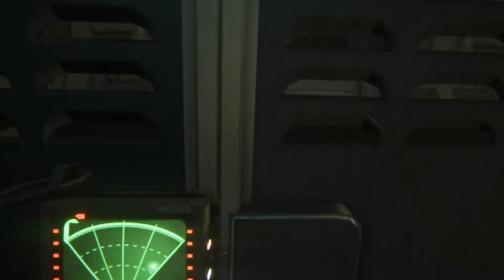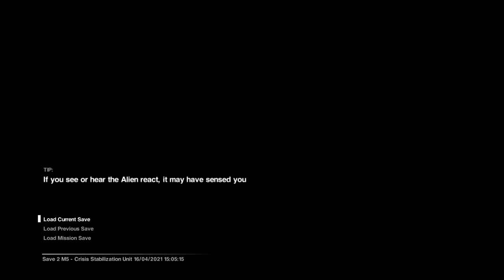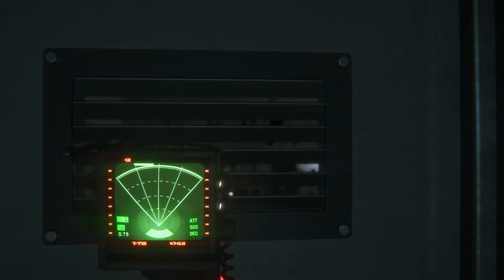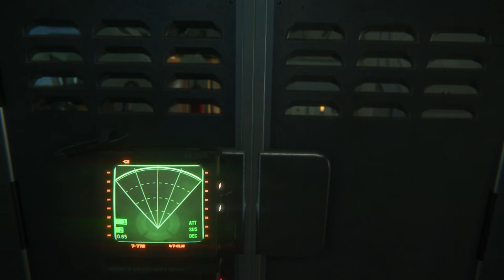Fate of Dr. Kuhlman | Elevator to Lower Hospital - (6) Let's Play Alien: Isolation [Mostly Blind]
Amanda Ripley finds Dr. Morley's body and returns to Kuhlman so they can take the elevator to the lower hospital. This let's play of Alien Isolation is mostly blind. 👇🏻👇🏻👇🏻 [LINKS BELOW]

Alien: Isolation is a survival horror game developed by Creative Assembly and published in 2014. Based on the Alien science fiction horror film series, the game is set 15 years after the events of the original 1979 film Alien, and follows engineer Amanda Ripley, daughter of Ellen Ripley, as she investigates the disappearance of her mother.

Unlike previous game adaptations of the Alien franchise, Alien: Isolation places an emphasis on stealth and survival horror gameplay, requiring the player to avoid and outsmart a single Alien creature with tools such as a motion tracker and craftable items. It was designed to resemble the original film rather than its more action-oriented 1986 sequel Aliens, and features a similar lo-fi, 1970s vision of what the future would look like.